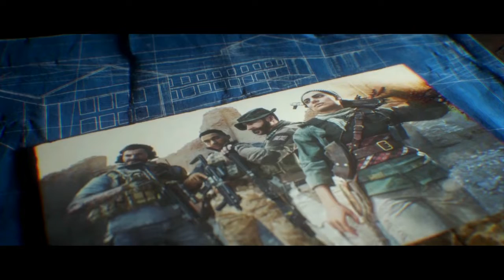Call of Duty®: Modern Warfare Campaign: Into the Furnace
The team plants charges to demolish Barkov's gas facility but the detonator is damaged. Alex volunteers to sacrifice himself and set off the explosions manually.